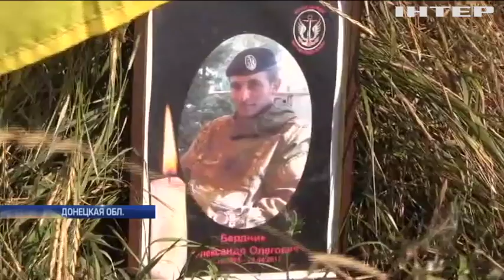На Донбассе боевики укрепляют позиции